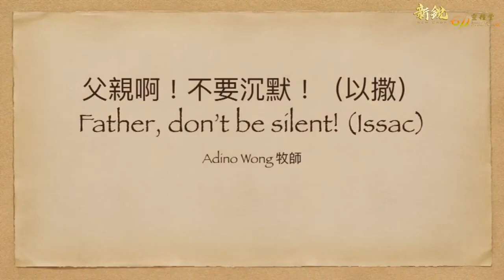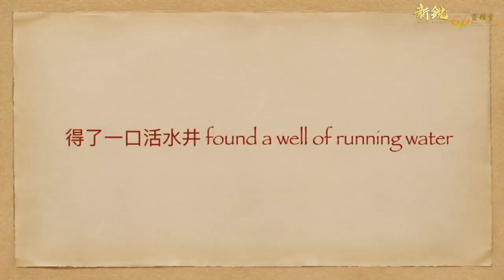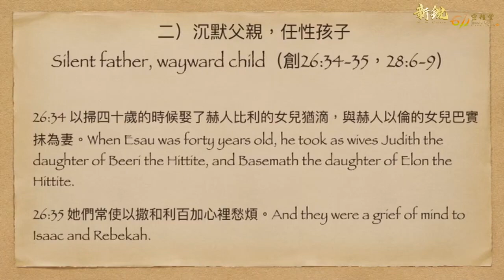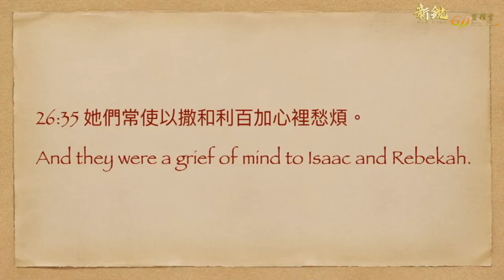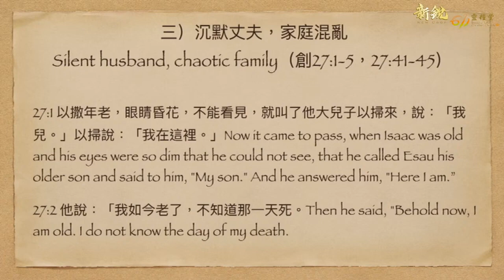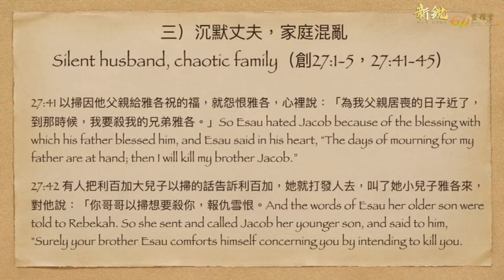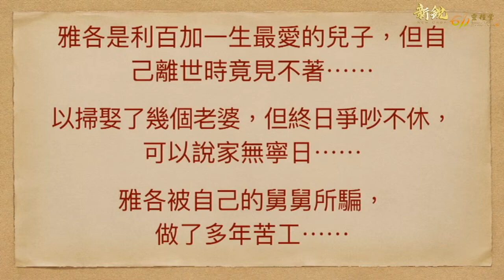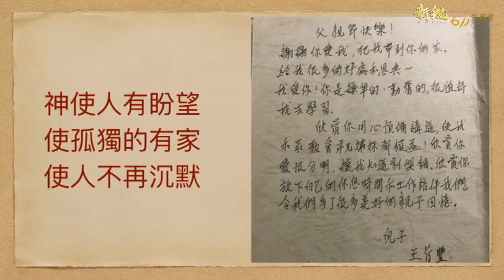611主日講道 | New Crop 611 | 新銳611靈糧堂 | Sermon |Isaac, father dont be silent 20200622